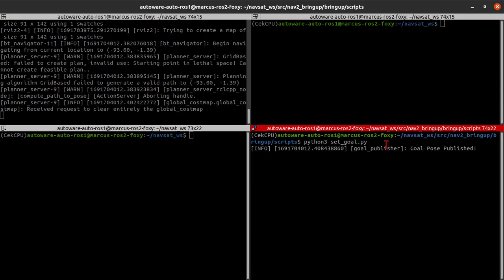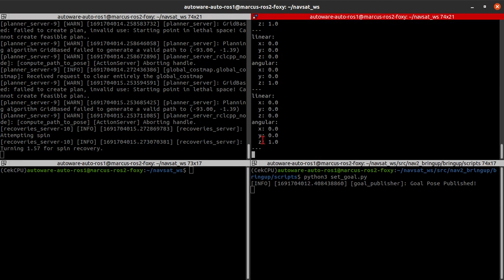slam goal pose issue for ackermann